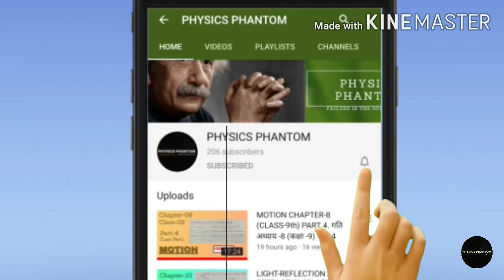MOTION IN A STRAIGHT LINE CHAPTER-3 LECTURE 3.5(CLASS 11).सरल रेखा में गति अध्याय -3 (कक्षा 11)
MOTION IN A STRAIGHT LINE CLASS 11 PHYSICS CHAPTER 3.
TOPIC TO BE COVERED UNDER THIS VIDEO ARE:-
* ALL GRAPHS OF MOTION IN ONE DIMENSION

OUR CHANNEL IS AN EDUCATIONAL CHANNEL WHICH MAINLY BRINGS VIDEO ON CLASS 9th,10th,11th and 12th SCIENCE.